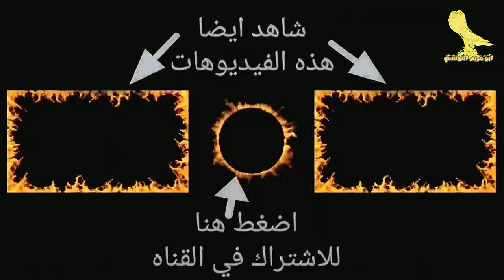الحمام ده اوعي تشتريه ولو عندك ادبحه بسرعه👌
فيديو مهم جدا لموضوع من اهم مواضيع تربيه الحمام
لو لقيت عندك فرد حمام زي ده ادبحه بسرعه